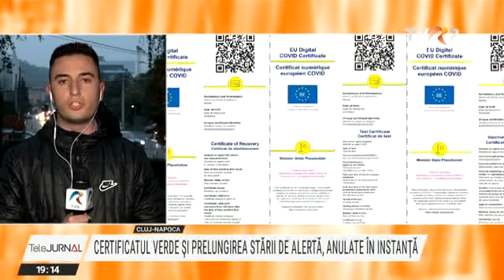Hotărâri anulate în instanță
Decizie-şoc a Curții de Apel Cluj. Instanța a anulat hotărârile de guvern care introduc certificatul verde COVID și prelungesc starea de alertă. Hotărârea nu este însă definitivă.